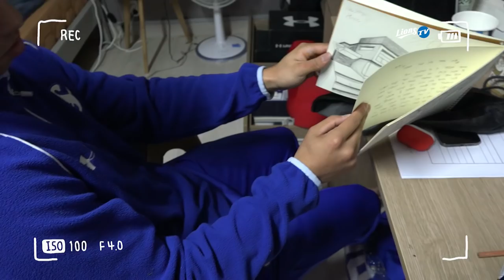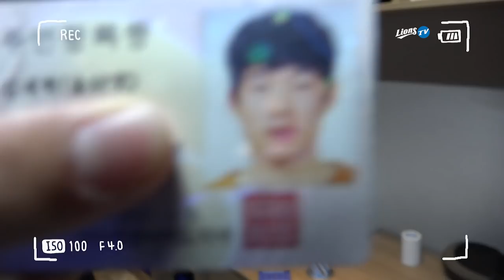[라이온즈tv] 보여드리고 싶은 게 너무 많은데 경산 풀코스 괜찮으시죠? 👀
기다려주셔서 감사합니다 제대로 모시겠습니다.

한순간도 비지 않는 오디오, 아기사자 성형 의혹, 경산 끼쟁이, 경산 박효신, 아기사자들 훈련 모습까지!
이 모든 걸 한 편에 담아왔습니다.